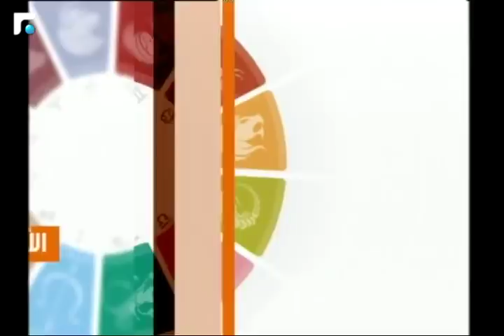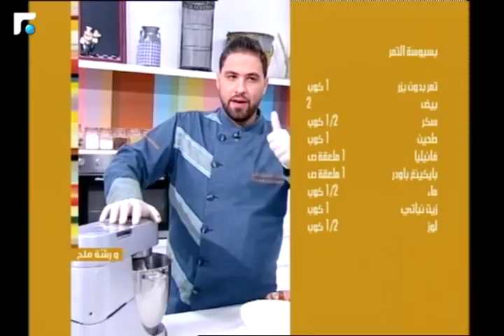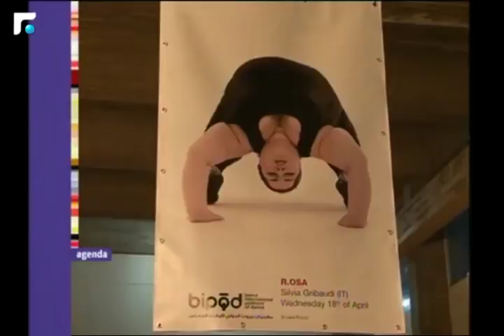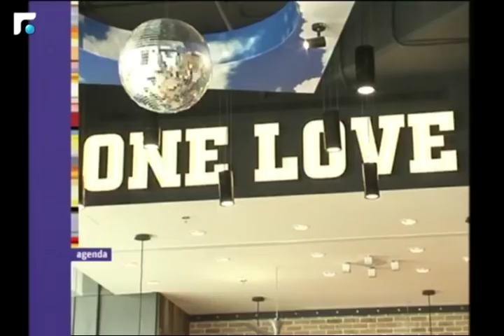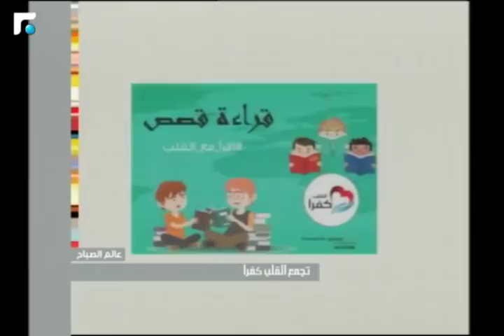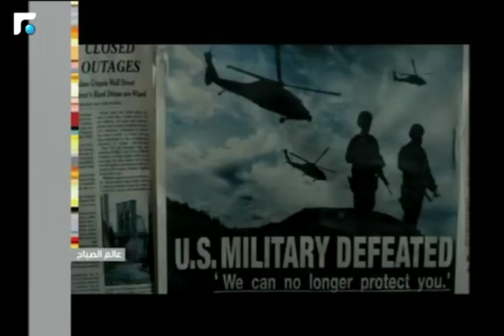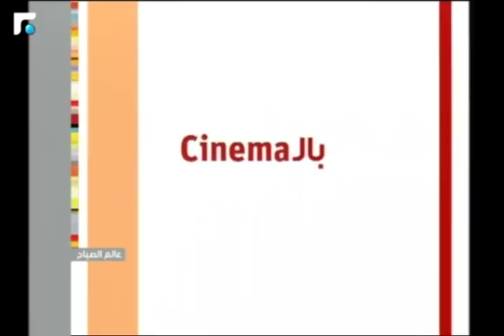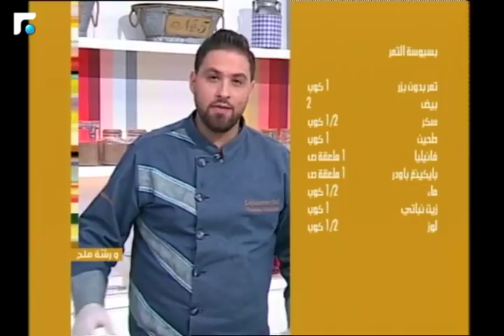عالم الصباح - الحلقة الكاملة 24/04/2018